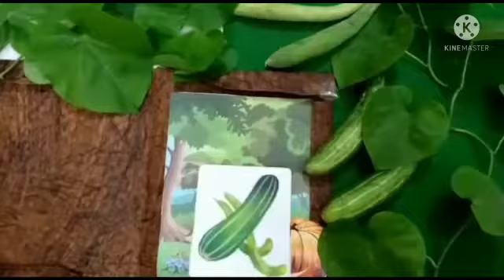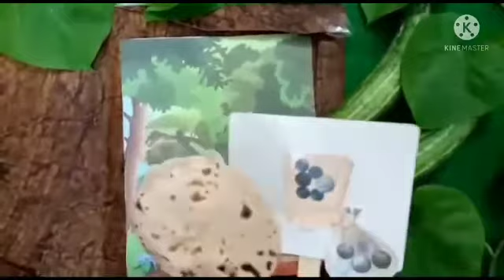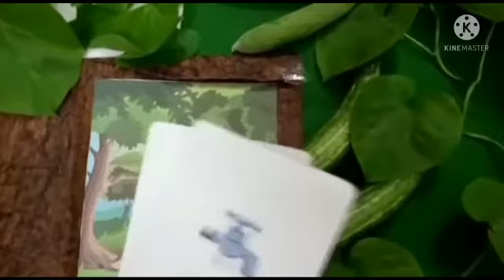I want to eat Cucumber|English Story | LKG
Chlidren will learn to converse in English and will also improve their speaking skill.